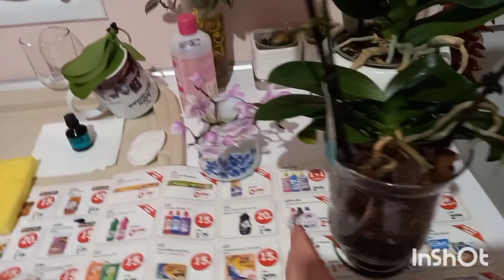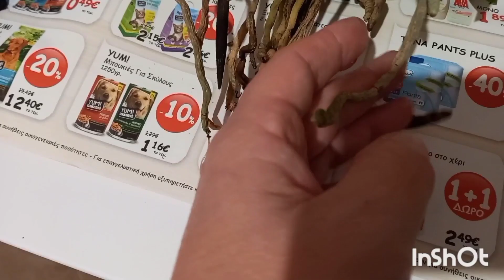Новая Орхидея♡Обзор всей коллекции и реанимашки